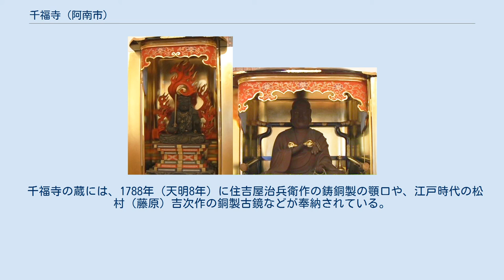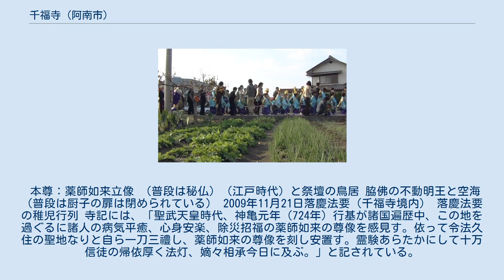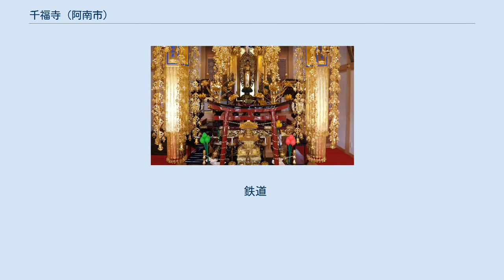千福寺 (阿南市)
千福寺（せんぷくじ）は、徳島県阿南市にある高野山真言宗の寺院。
津乃峰山（つのみねさん）千福寺（せんぷくじ）と号する。
本尊は薬師如来（秘仏）、脇佛に不動明王座像（向かって左）、弘法大師（空海）座像（向かって右）。
 本尊真言：おん ころころ せんだり まとうぎ そわか 仏教寺院としては珍しく、本堂祭壇に鳥居が祭られている。
これは地域住民の阿波三峰のひとつに数えられる津乃峰山神社との関わりが強く、寺院名も津乃峰山 千福寺。
 本堂左奥の観音堂には、聖観世音菩薩、弘法大師、地蔵菩薩を安置している。
また、観音堂の前には七福神舟と曼荼羅石が置かれている。
 千福寺の蔵には、1788年（天明8年）に住吉屋治兵衛作の鋳銅製の顎口や、江戸時代の松村（藤原）吉次作の銅製古鏡などが奉納されている。
 本尊：薬師如来立像 （普段は秘仏）（江戸時代）と祭壇の鳥居 脇佛の不動明王と空海（普段は厨子の扉は閉められている） 2009年11月21日落慶法要（千福寺境内） 落慶法要の稚児行列 寺記には、「聖武天皇時代、神亀元年（724年）行基が諸国遍歴中、この地を過ぐるに諸人の病気平癒、心身安楽、除災招福の薬師如来の尊像を感見す。依って令法久住の聖地なりと自ら一刀三禮し、薬師如来の尊像を刻し安置す。霊験あらたかにして十万信徒の帰依厚く法灯、嫡々相承今日に及ぶ。」と記されている。
 文政元年（1818年）に旧本堂・庫裡が改築されるが、その間に幾多の修復が加えられた。
 2009年11月21日に、約200年ぶりに現在の本堂・庫裡に改築され、庄野光昭僧正（高野山真言宗宗務総長、高野山金剛峯寺執行長、立江寺貫主）を御導師に、落慶法要が営まれた。
 鉄道